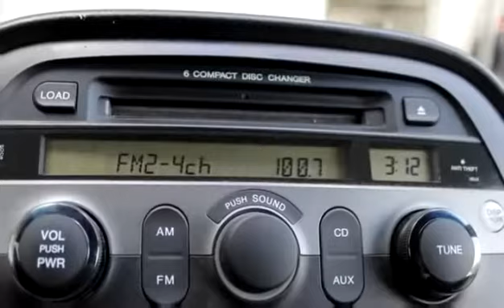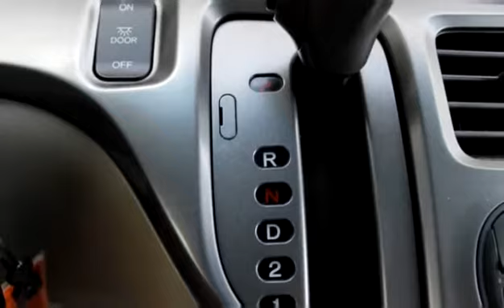Used 2006 Honda Odyssey EX for sale in Vernon, BC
Used 2006 Honda Odyssey EX for sale from Bannister Honda in Vernon, BC.